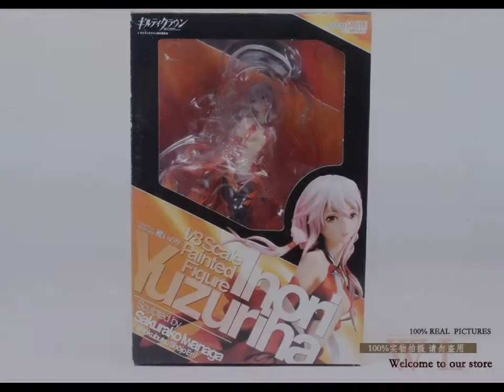Sexy Guilty Crown Inori Yuzuriha Model 1/8 Scale Painted PVC Action Figure Collection Model Toy